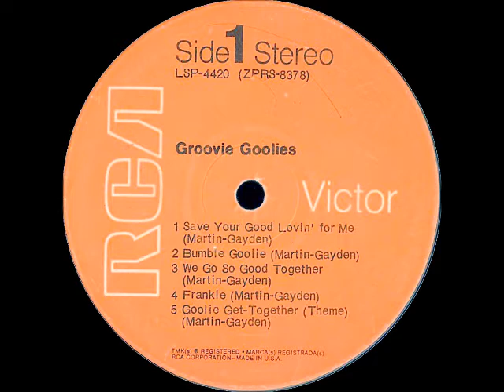The Groovie Goolies (Full Stereo Album) 1. Save Your Good Lovin' For Me 1970